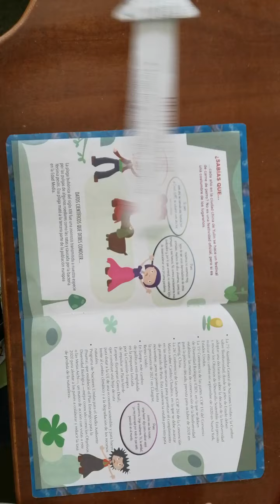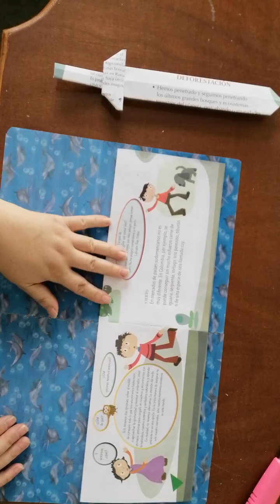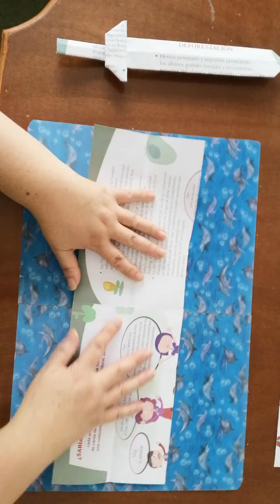Dobla la espada de la Alianza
Usa una hoja de origami rectangular. Te saldrán dos espadas. Observa bien el tutorial y diviértete doblando. Doblale uno a tu amigo y juega a la época medieval donde existían reyes y famosos guerreros. Coméntame cómo te fue en tu proyecto y comparte mis vlogs con otros amigos y conocidos. También estoy en Instagram como fumitanvlog y en Tiktok como@fumiko94117. Que tengas un hermoso día. Bye.